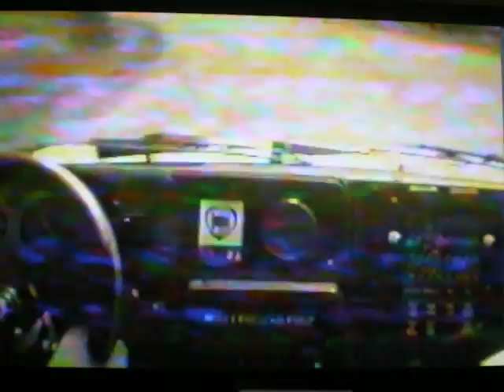cobra berardi by maiko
1° assoluto rally della marca lancia delta evo